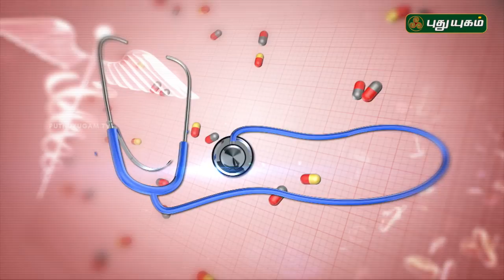Hormone Imbalance: Symptoms and Treatment | 28/12/2017